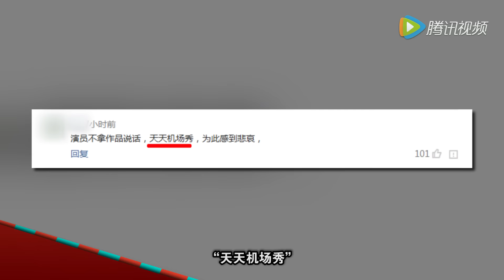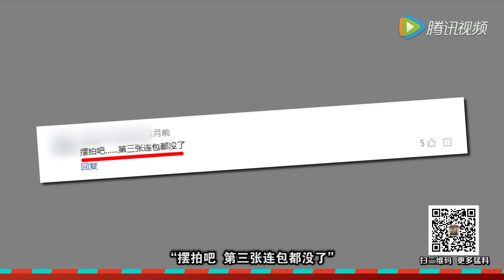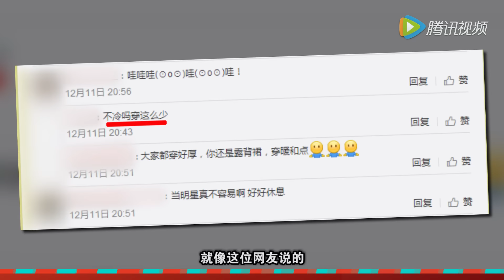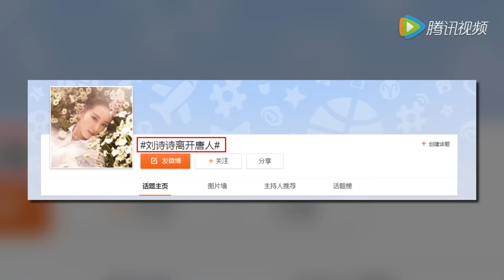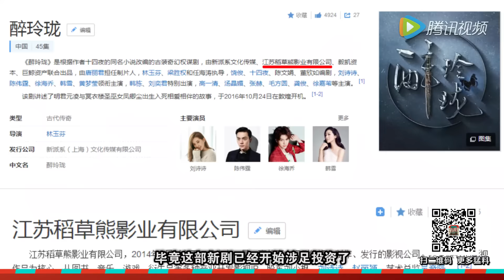[有料]吴奇隆现场监督刘诗诗陈伟霆拍吻戏